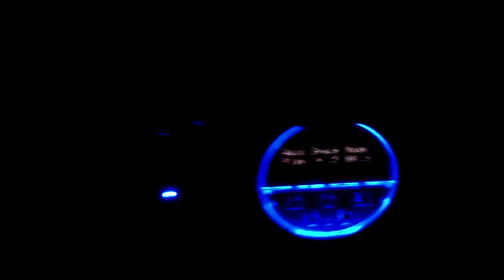Test Dac Audio GD Reference 7.1 VS Cayin Amp and CD Player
Integrated Amplifier : Cayin A-100T KT88
Dac : Audio GD Reference 7.1 "The best DAC we ever made"
Transport : Cayin CD CDT-17A
Speaker :  Vienna Acoustics Haydn Grand Special Edition (Starting
with the pair shown in this literature of 001,
there will be only 499 additional pairs being
produced.)
Cable Speaker : DIY
Analog Interconnect : DIY(Cable Hosiwell RG59/U and Jack Amphenol)
Camera : Blackberry 9900
CD albums. : Manger : Musik wie von einem anderen Stern (Track.15 The O-zone Percussion Group - Jazz Variants 8:11)